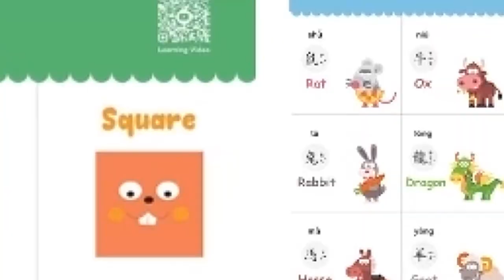22 Farm Animals 农场动物 | Simple Vocabulary in Chinese | Learn Chinese for Kids, Toddlers, & Babies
Have you visited a farm before? Take a look at all the animals you find on a farm together with Xiao Long! View the Traditional Chinese version

If you enjoy our A Little Chinese videos, you'll love our educational bilingual learning posters and books as well

📖 S H O P

🎶 C H I L D R E N 'S S O N G S